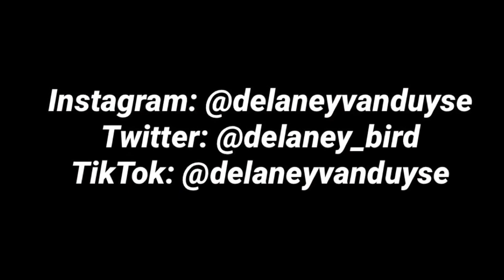ISLAND VLOG// golf cart tour, ferry ride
A lil vlog from my post-Christmas trip to HHI, South Carolina:)))  golf cart tour, beaches, ferries and funnnn lol cheesy BUT i hope someone enjoys:)